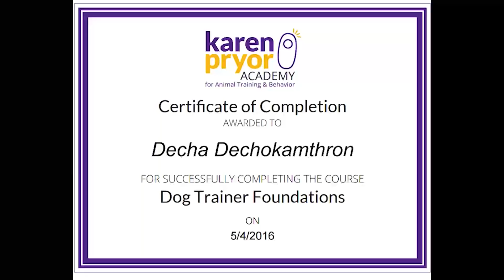ลูกสุนัขตีก็ไม่จำ เริ่มสู้อีกต่างหาก ใช้วิธีสอนให้เคารพดีกว่า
🐾 สนใจคอร์สประจำ, คอร์ส team work ให้ไปสอนที่บ้าน โทรสอบถาม จองเวลาล่วงหน้าได้ที่ ขอบคุณครับ